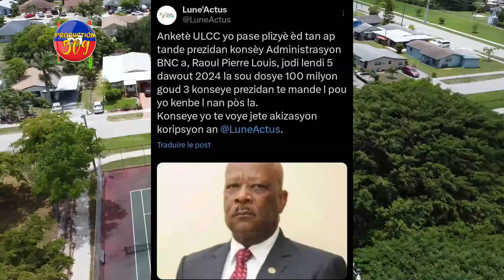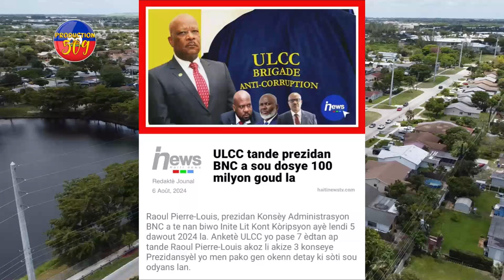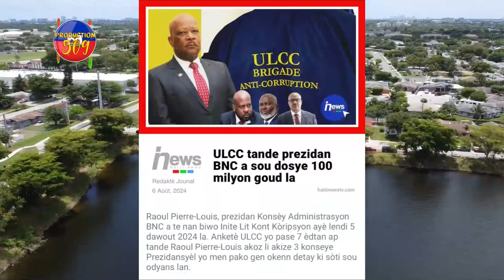Guy Philippe Mete Pyel Atè Pou REVOLISYON An, ULCC Jwenn Tout Prev, PM GARRY Prezante Ekip Li